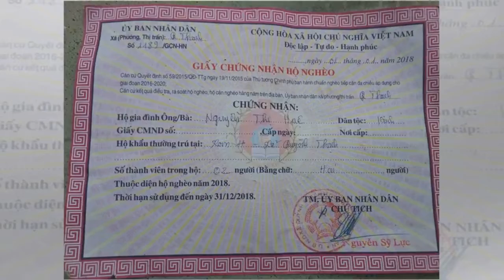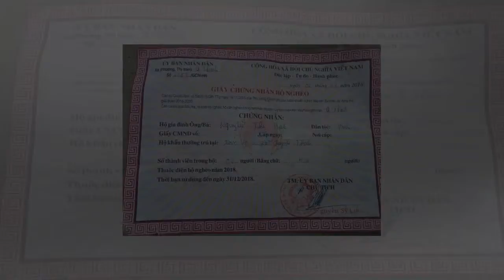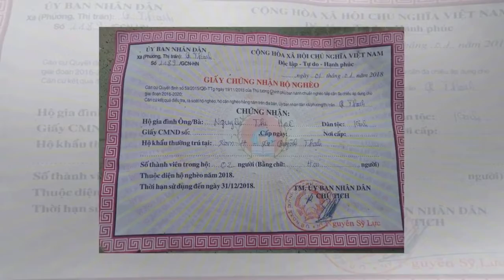- Tin NewCảnh đời buồn của người đàn bà "dở hơi" mắc bệnh hiểm nghèo, hàng ngày vẫn mò cua bắt ốc